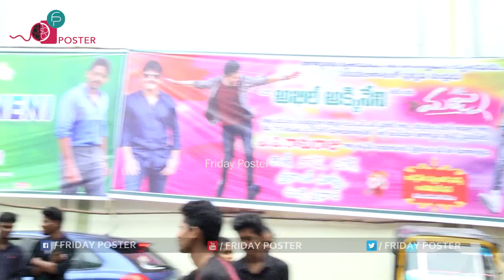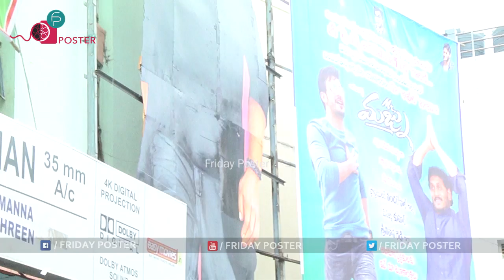Mr Majnu Movie 2nd Day Public Talk | Mr Majnu 2nd Day Public Response | Friday Poster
Watch Mr Majnu Movie 2nd Day Public Talk | Mr Majnu 2nd Day Public Response | Friday Poster

Friday Poster Channel Is All About Infotainment.. We Bring all the latest Updates on Films, Education, Health, Politics, etc. Watch Trailers, Funny Videos, Comedy Videos, Pranks,Trailers, Interviews, Celebrity Interviews, Unknown Facts etc. Friday Poster Is A One Stop Entertainment